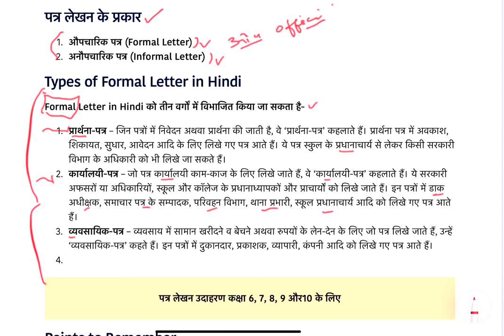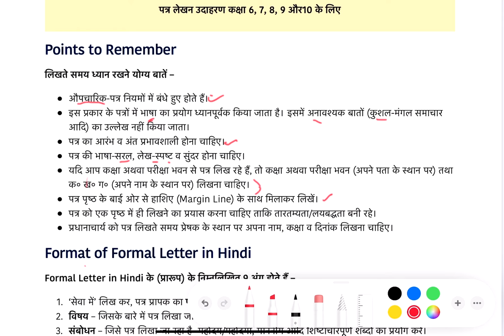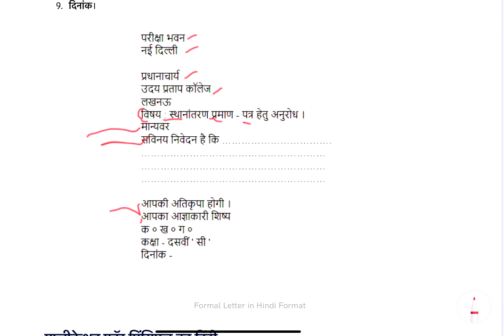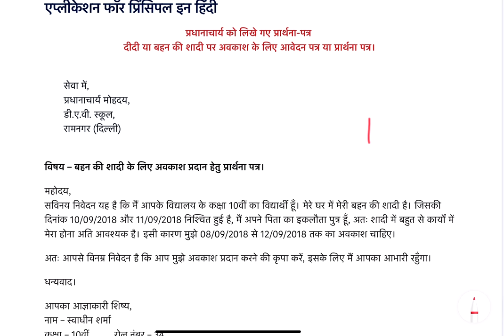औपचारिक पत्र व्याकरण hindi vyakarana me prtr lekhan vidhi v vishesta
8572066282 Latest tending| simmer party wear |suits# #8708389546

 new अपलोडः-tum kab jaoge atithi class 9 animated video

Google pay 📲

१-boya mic-M१

३-my smartphone Hindi class
Class hindi